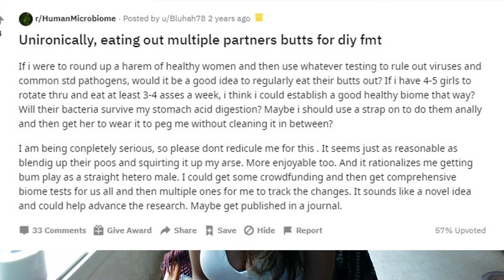DIY Fecal Matter Transplant #5: Something is Happening!?!?!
GUT AND BACTERIAL SCREENING TESTS

Test for Fecal Bacteria in Microbiome
🌟 Viome Microbiome Intense Analysis
🌟Colorectal Cancer Screening Test
🌟Dutch Test Complete For Endocronolgy Hormones and Cortisol Levels
🌟Genova Laboratory Testing: For GI Effexcts Comprehensive Panel
🌟Everlywell Food Sensitivity Test